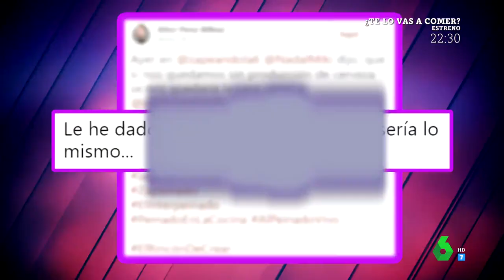Así sería Zapeando si todos los colaboradores tuvieran la cara de Quique Peinado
Miki Nadal hizo un efusivo alegato a favor de la cerveza y utilizó como ejemplo a Quique Peinado: "esta es la cara de una persona que no bebe cerveza, ¿queremos un mundo de gente con esta cara?". Un espectador de Zapeando no ha tardado en responder... así sería el programa si todos tuvieran la cara de Quique.